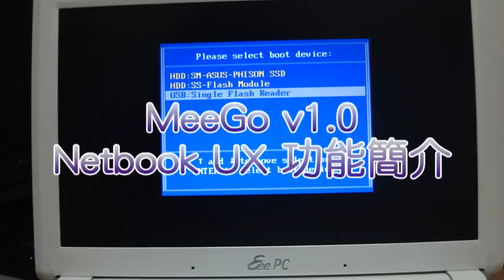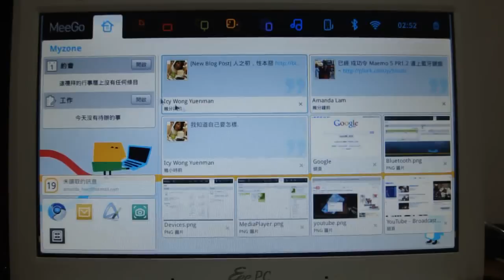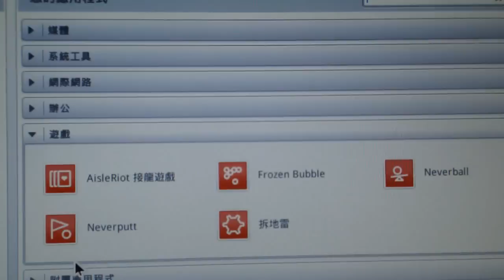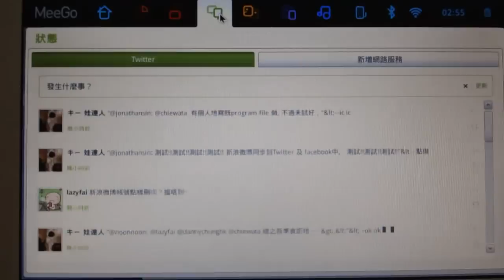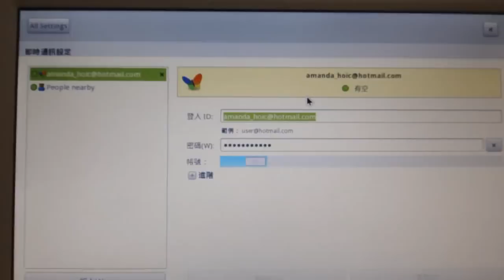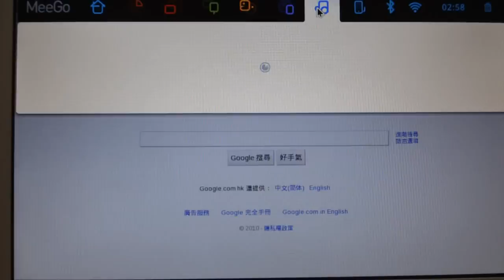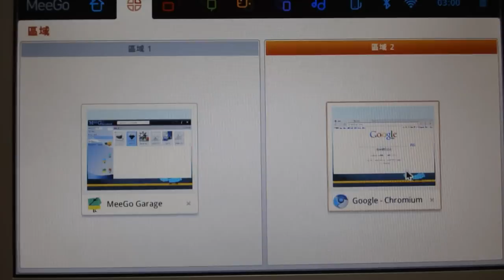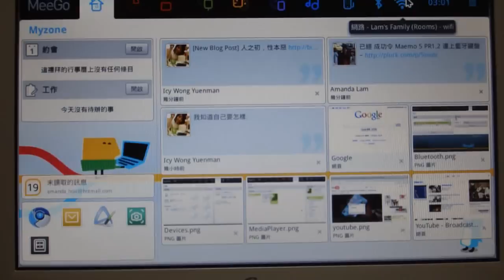MeeGo v1.0 Netbook UX 功能簡介